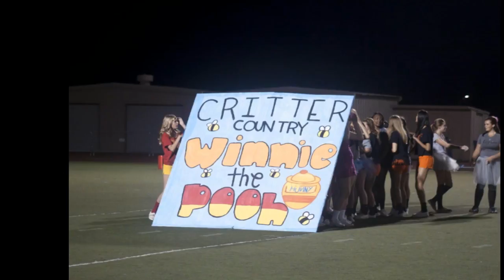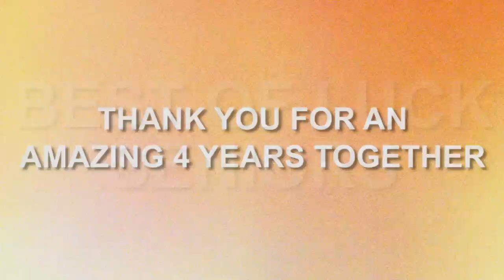Senior Goodbye Class of 2013 Video - "Extended Edition"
Directed, filmed, and edited by: Ryan Widjaja
Special thanks to Sarah Sprague

The differences between this version and the version shown at the pep assembly is only material. The pep assembly version was 9 minutes exact, containing around 250 pictures and around 50 video interviews. This "Extended" cut contains all 340+ pictures submitted, and all 60+ video interviews of "I Will Always Remember". Other minor differences are the extension of the monologue from "The Perks of Being a Wallflower" and the ending message was expanded.

The songs in order of appearance:
Marchin On - One Republic
Daylight (Amarolas Remix) - Maroon 5
Hall of Fame - The Script Feat. Will.I.Am
I Will Remember You - Sarah McLachlan
You Get What You Give (LMC feat. Rachel Mcfarlane Remix) - New Radicals
Time of My Life - David Cook
Anything Could Happen - Ellie Goulding
Cups "When I'm Gone" (Radio version) - Anna Kendrick